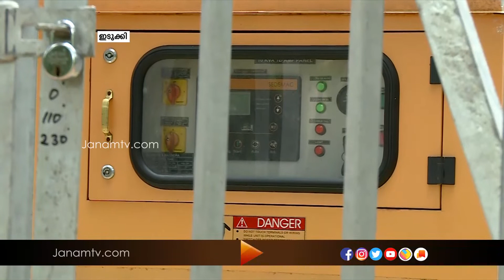സ്വകാര്യ കമ്പനിയുടെ മൊബൈൽ ടവറിന്‍റെ അശാസ്ത്രീയമായ പ്രവർത്തനം ദുരിതത്തിലാക്കുന്നുവെന്ന് പ്രദേശവാസികൾ